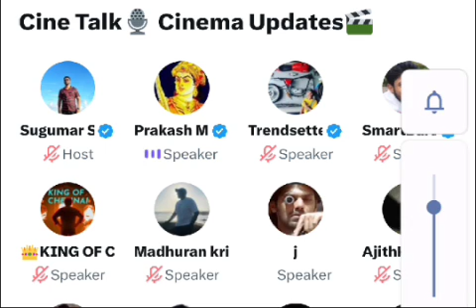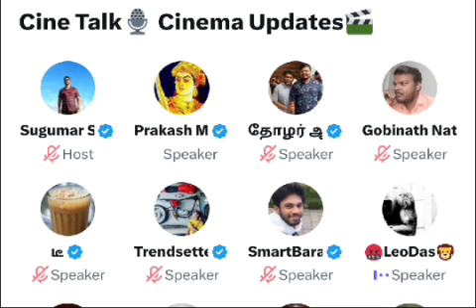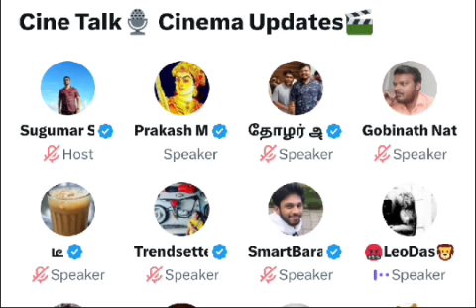Valaipechu Bismi-கு Red card தர முடியாதா.? கொந்தளித்த fans | Yogi babu issue video | Time pass space